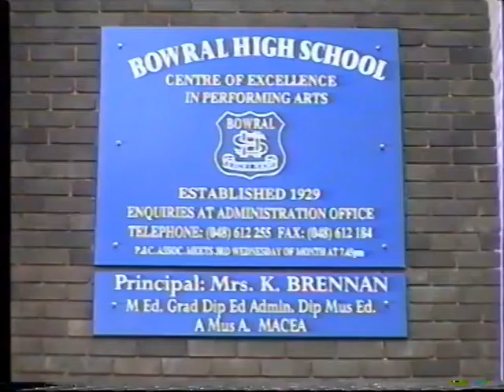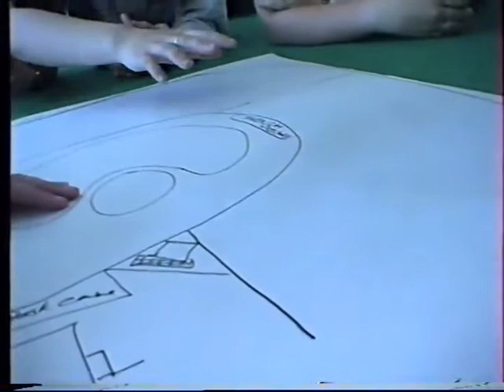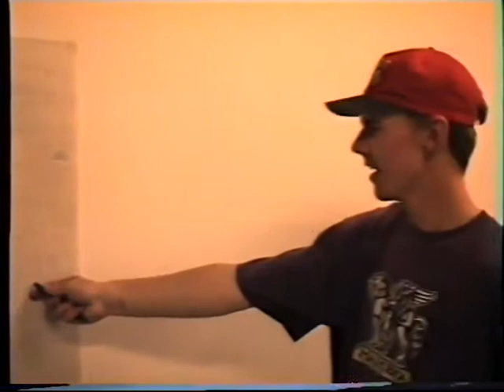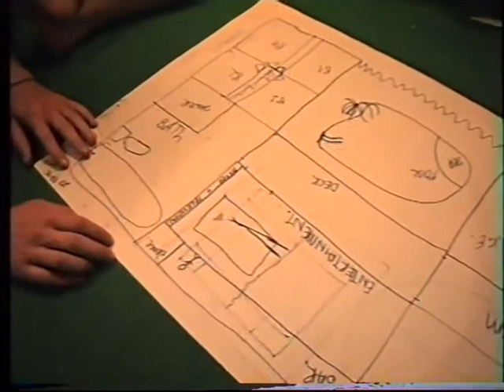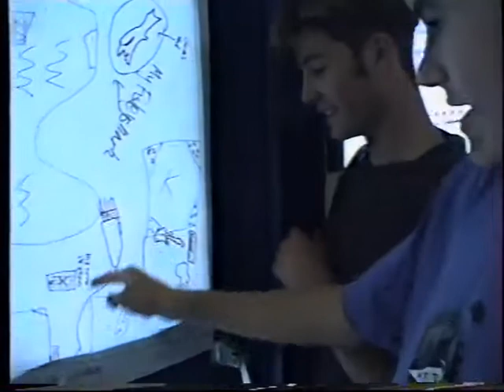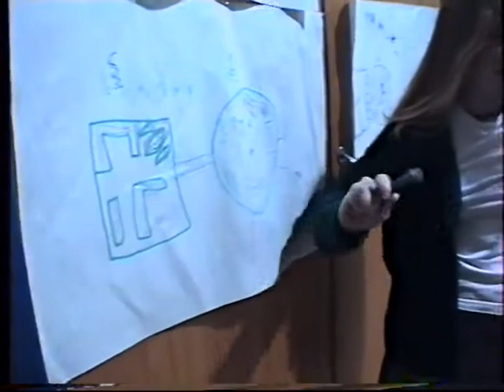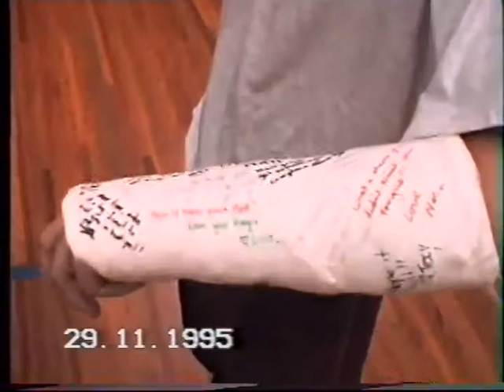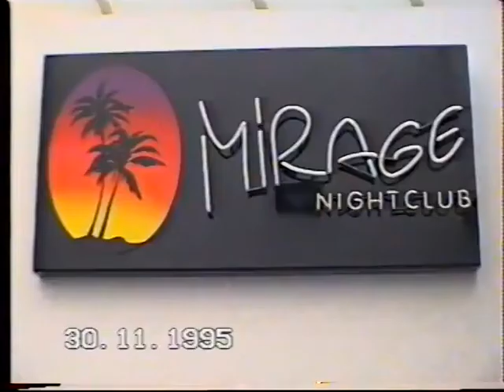BOWRAL HIGH SCHOOL 1995 YEAR 10 Leadership Day Renwick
Full day Excursion to Renwick to develop Leadership Skills
Talking heads and activities

YEAR 10 EPISODE 6 ARKIVES MEMORY MAKER SERIES 2018